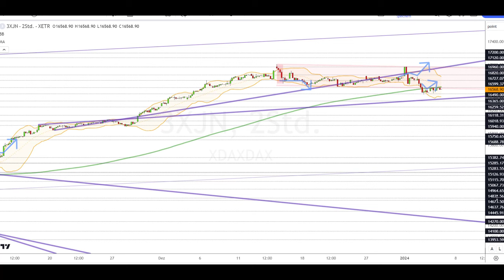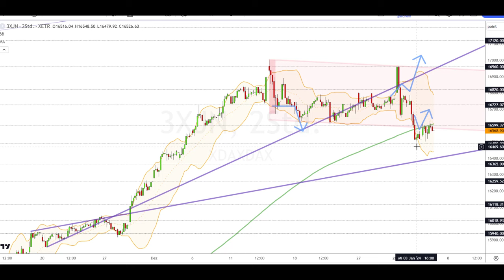Dax Analyse 05.01.2023